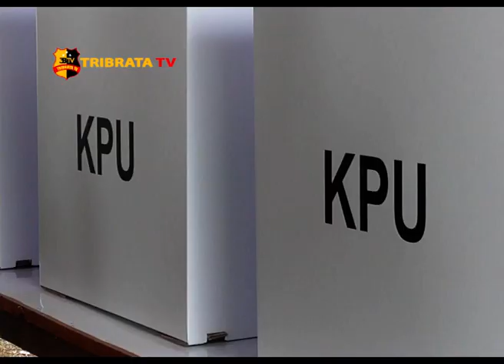FORKOPIMDA BATUBARA TINJAU KESIAPAN TPS